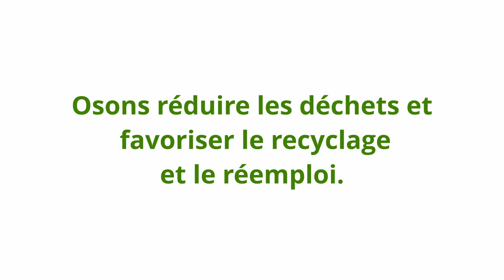OSONS la réduction des déchets et le recyclage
Damien Deletraz revient sur un point du volet environnement du programme d’OSONS 2020 : réduire la production de déchets, favoriser leur réemploi et le recyclage.